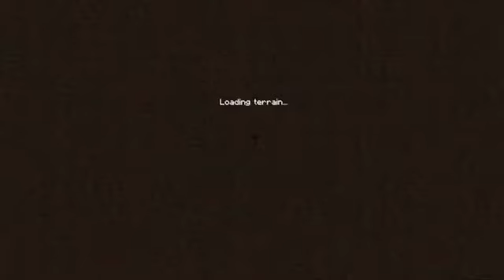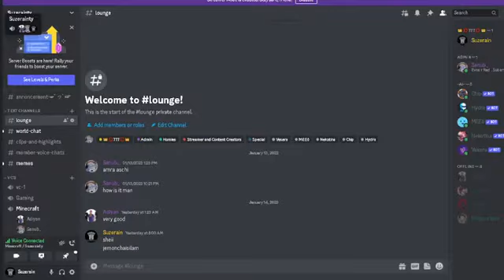Into the Nether Portal & End Portal Minecraft SMP Day 3 with @sanub 01